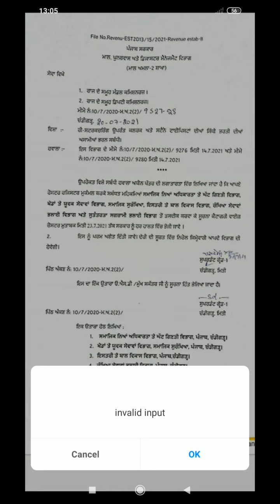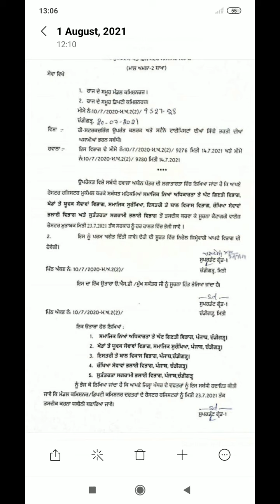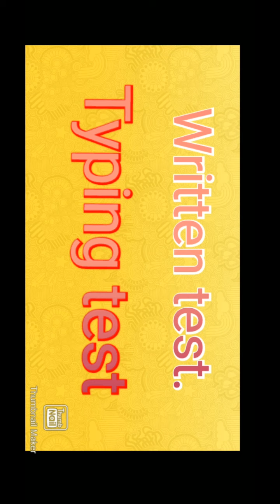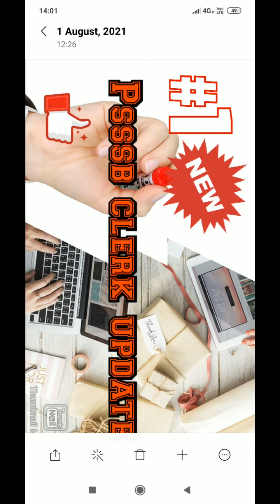Psssb Clerk 2021| Punjab Clerk 2021|PSSSB Clerk Recruitment 2021 | Psssb Clerk Exam2021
Hello everyone.
Dear students in this video we have discussed about upcoming psssb clerk exam with its exam pattern and typing test..
It's most probable to come this month.